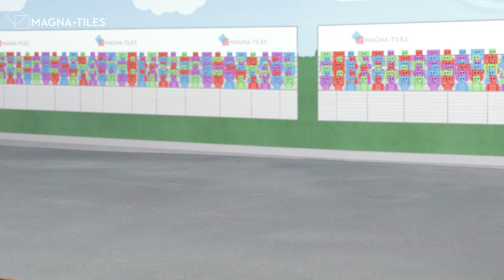Magna-Tiles Downhill Duo